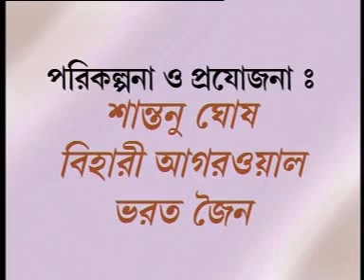Bangla Song | Raas Range Brajo Gopi Sange | Bengali Devotional Song | Gold Disc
Watch Latest Bengali Devotional Song ►

Song: Raas Range Brajo Gopi Sange
Music Label: Gold Disc
Genre: Bengali Bhakti Geet